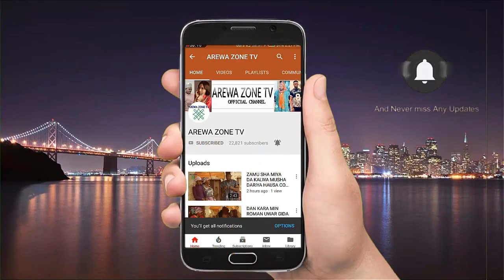Uwar Matar Tawa Zaka Mara To Ka Mari Auren Uwarka Saki Daya - Musha Dariya